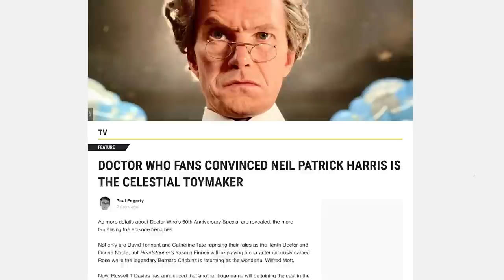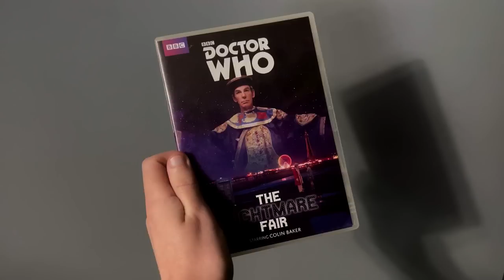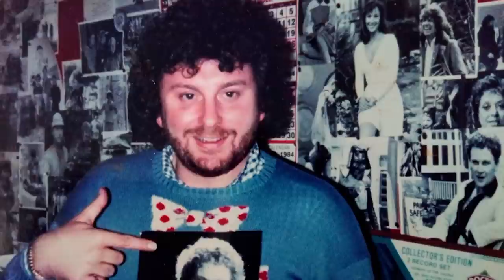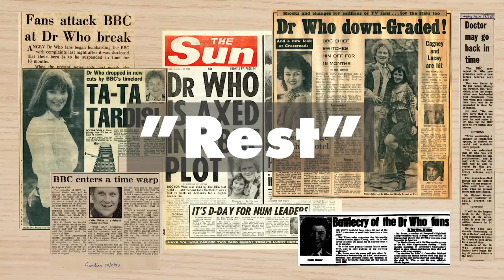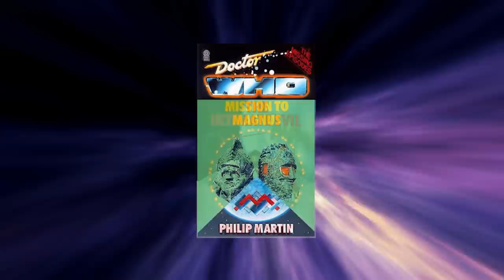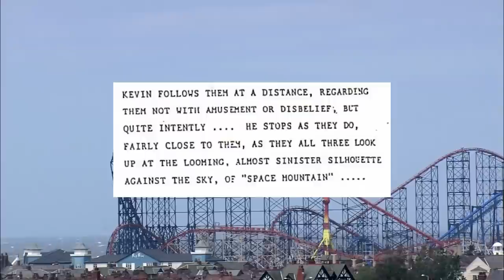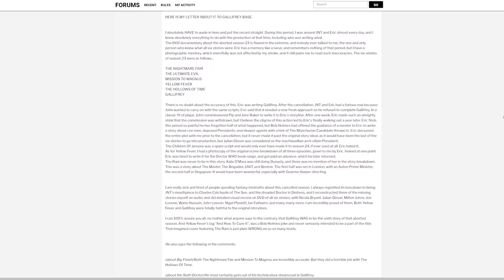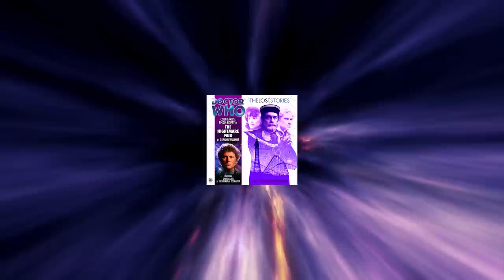Doctor Who's Unmade Celestial Toymaker Story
'The Nightmare Fair' was to be the season opener of Season 23, Colin Bakers second full season in the role. It was to see the return of The Celestial Toymaker, a villain who hadn't appeared since the 1960s.

Today, we'll explore what the story would have been like, why it was cancelled, and how you can experience the story today.

Doctor Who clips are owned by the BBC, and music licensed from Motion Array

Thanks for being nice to me :)